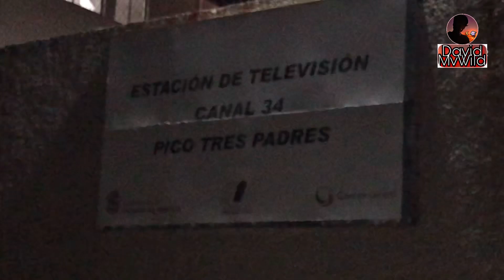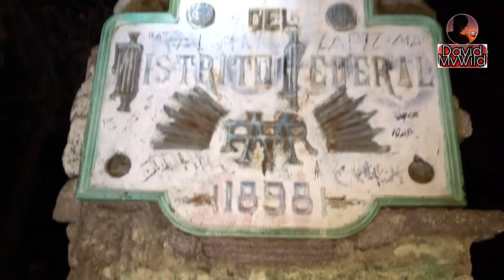Regresamos al lugar donde escuchamos el grito de la llorona! 😱 | Leogger | WilDDavid | Parte 1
NO TE PIERDAS LA SEGUNDA PARTE!

¿ENCONTRASTE UN BICHO Y QUIERES REUBICARLO, LIBERARLO O SIMPLEMENTE QUIERES SABER INFORMACIÓN SOBRE EL?
O directamente al número; 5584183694
SIEMPRE CONTESTO! SALUDOS Y RECUERDEN “LOS ANIMALES SALVAJES NO SON MASCOTAS”
-Frank Cuesta